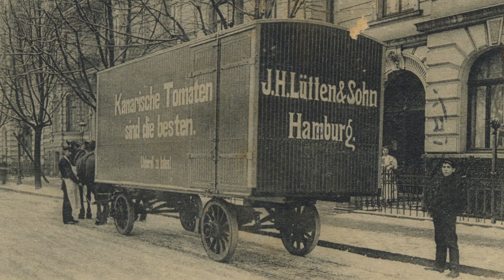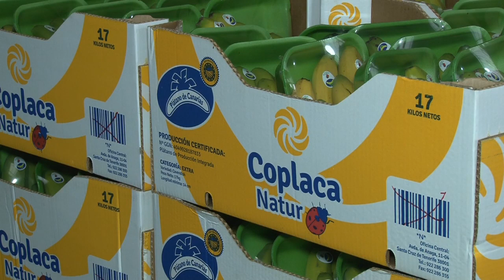COPLACA TRASMITE: OBRA SOCIAL DE LA FAST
Crónicas del Campo Palmero en su espacio Coplaca Trasmite les ofrece un reportaje sobre la obra social de la Coop. La Fast de La Orotava. De la mano de Vanesa Reyes y Sergio Carballo, repasamos la ayuda que presta La Fast a diversas organizaciones sociales (Cruz Roja, Mujeres en exclusión social, etc.). Además esta Coop. realiza promoción al participar en programas de visitas con turistas, escolares, etc.